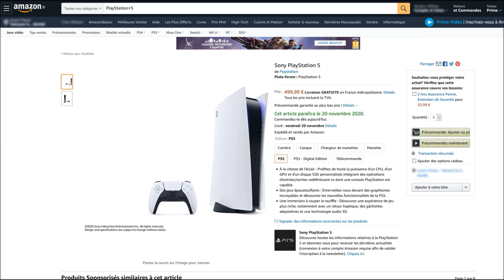PS5 Real SIZE, True PRICE, RELEASE DATE, Dimensions Playstation 5, Amazon France. REVIEW, Cost/worth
iN THIS video I give real information about ps5